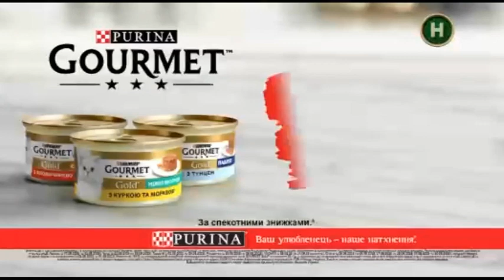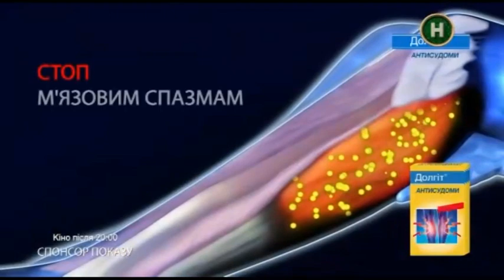Новий канал - рекламний блок і анонси (10.08.2023)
В перерві між художнім фільмом "Темний лицар: відродження легенди".